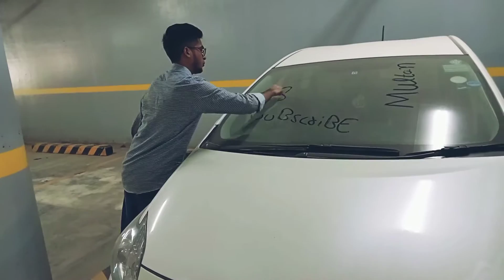People's Square Karachi || Saad Lakhi VLOGS